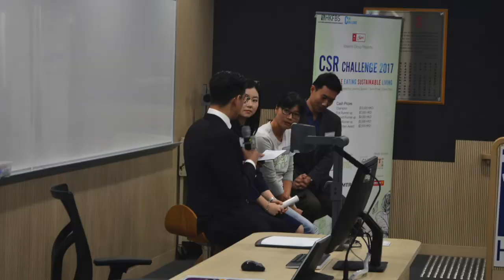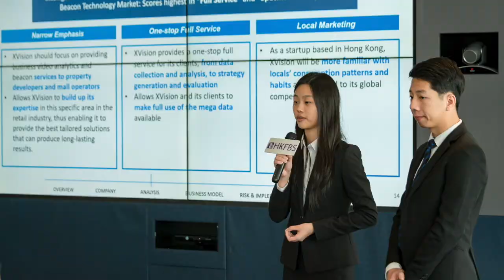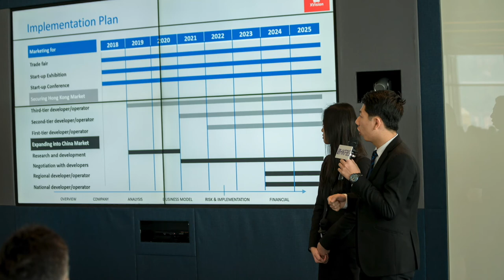COMMERCIAL - Looking Back 2018: HKFBS (Hong Kong Federation of Business Students)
"Looking Back 2018 - HKFBS (Hong Kong Federation of Business Students” is an Intended Reflection Video made for organization HKFBS (Hong Kong Federation of Business Students) and its other societies.

Crew:
Filmed and Edited by David Cheung
Produced by Kelvin Dylan Kwong

Equipment:
Cameras: Canon 80D
Lens: 18-135mm Lens
On Set Equipment: Tripod and stabiliser

Location of shoot: Central, Hong Kong